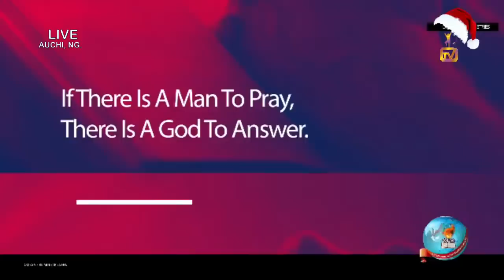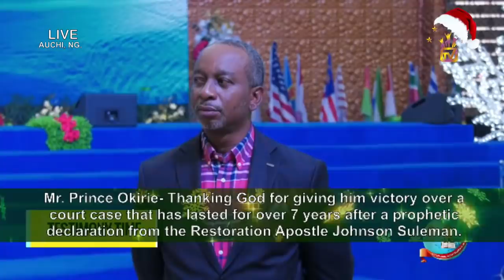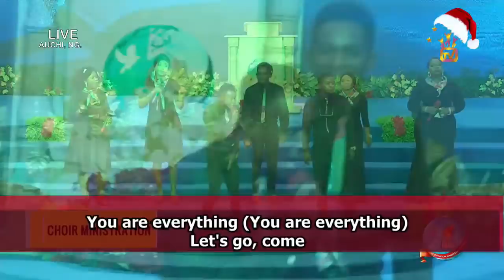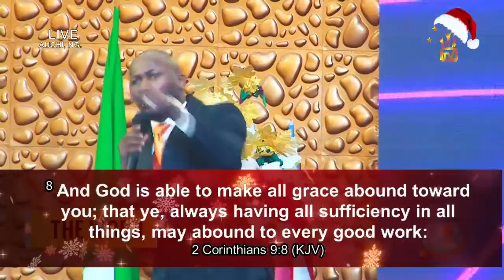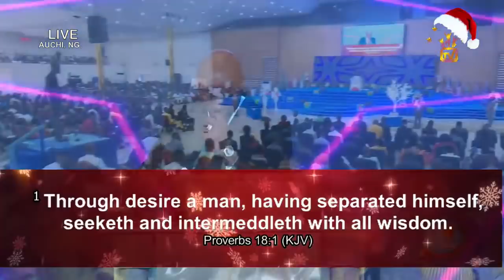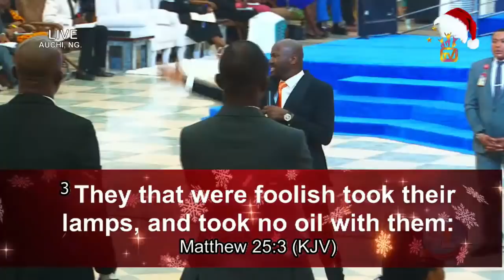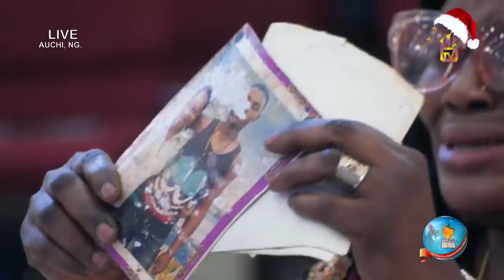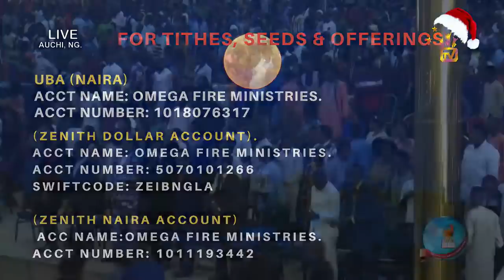THE BRIDEGROOM COMETH By Apostle Johnson Suleman (Sunday Service – 19th Dec. 2021)